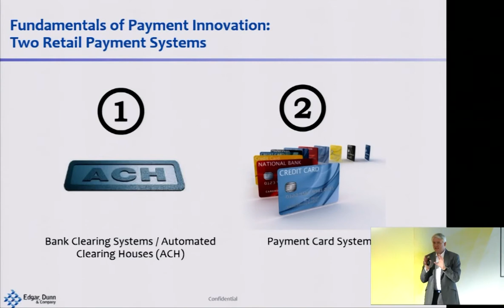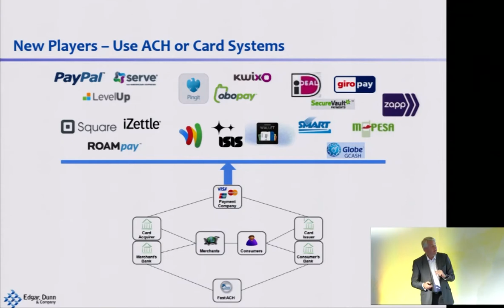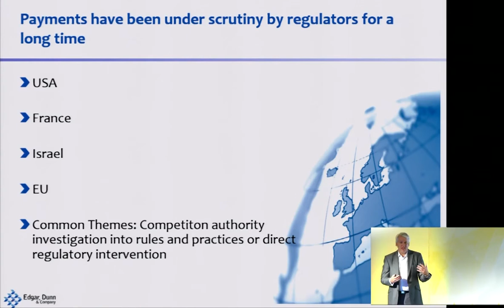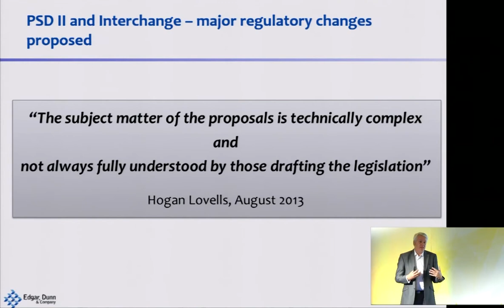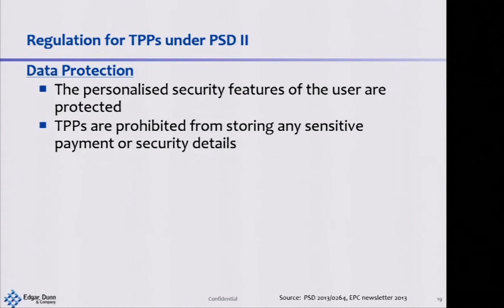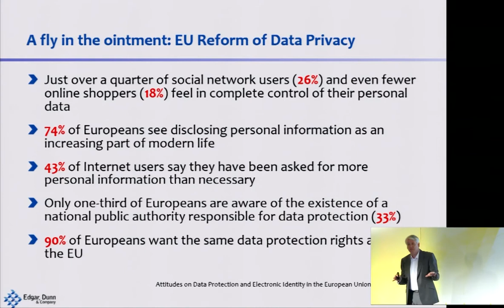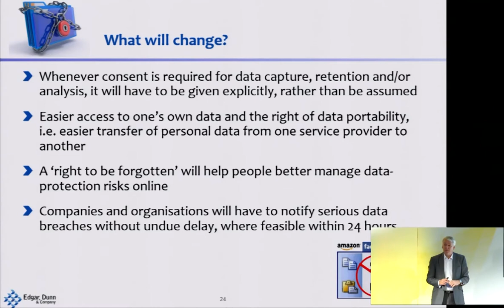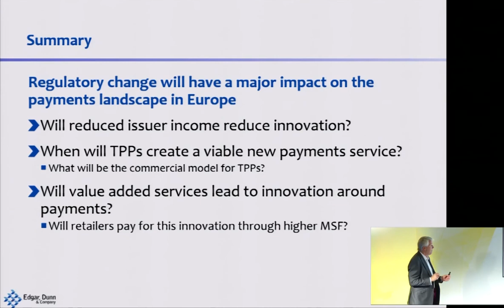The bigger picture: The Relationship between Innovation and Regulation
Peter Sidenius (Edgar Dunn)

Webrazzi Summit 2014